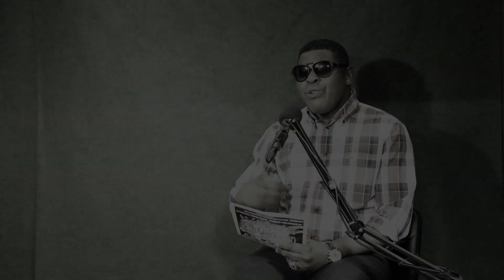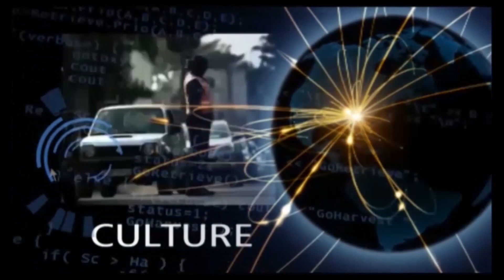BRAS DE FER: FCC & UDPS Un message d'éveil de la conscience patriotique et citoyenne( Déconfinement)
Ma chaîne youtube sera consacré à divers catégories telles que :
Musique Gospel - Prédications - Reportages sur la vie sociale etc..